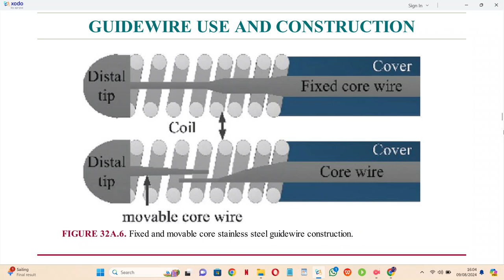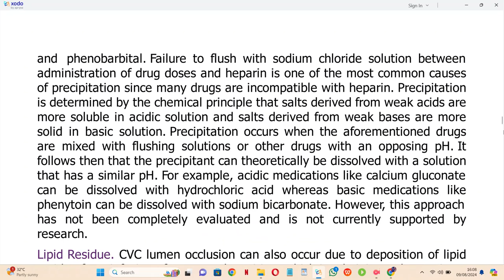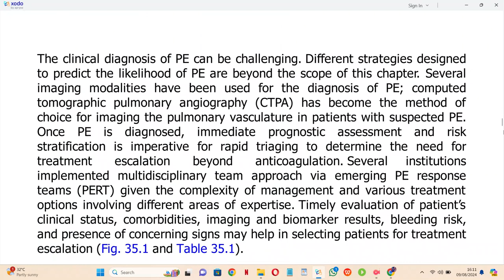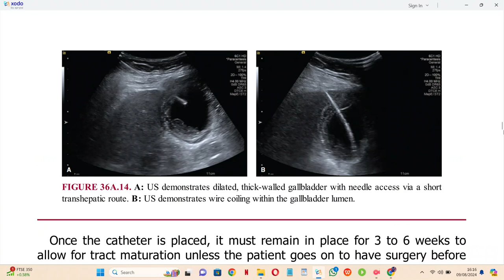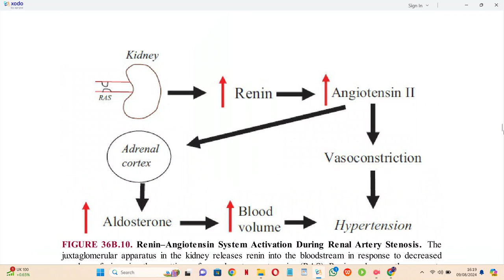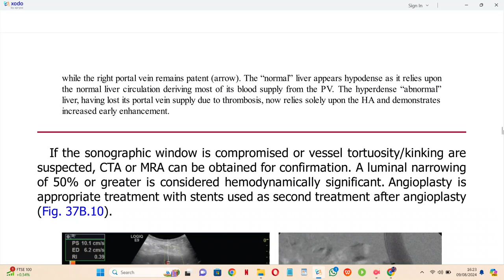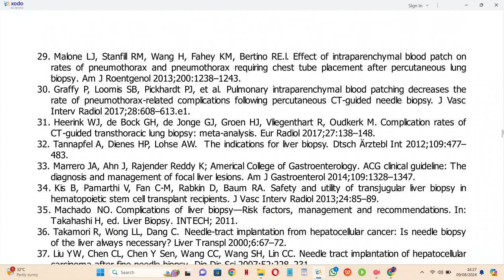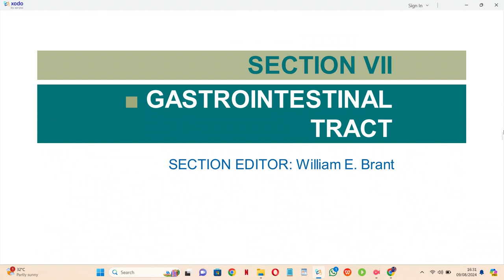BRANT AND HELMS FUNDAMENTALS OF DIAGNOSTIC RADIOLOGY